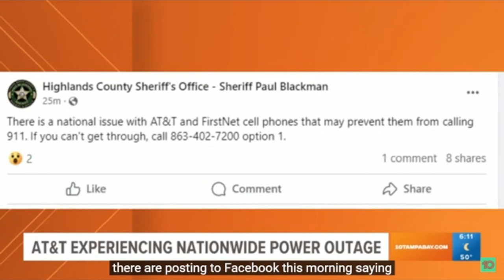Was It A Cyber Attack Or Just A Test Run?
Several people have tried to tell us all that  it is COMING..was this it or something else?